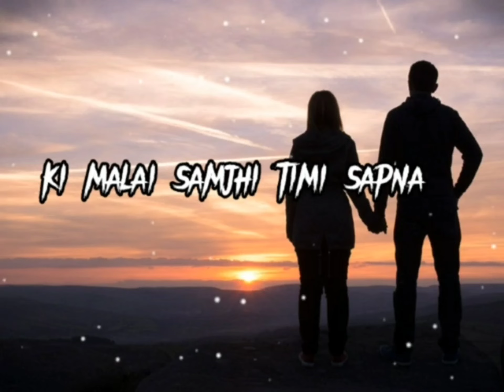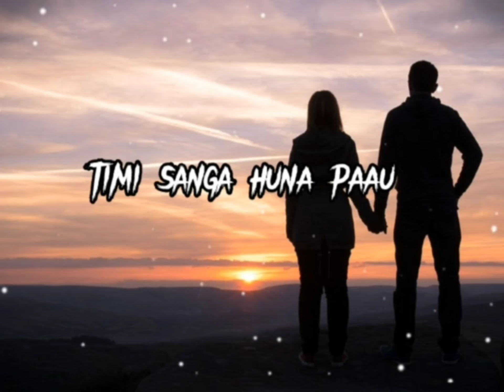timi sangai~apurva tamang lyrics